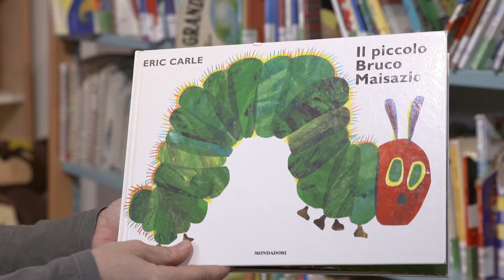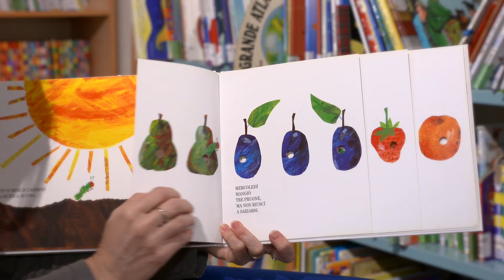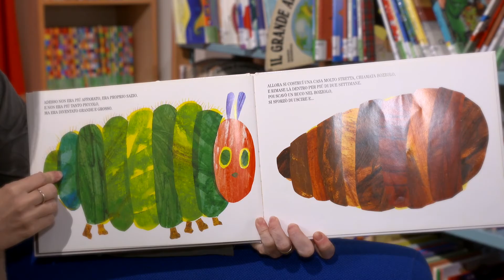savignanosuldivano | Il piccolo bruco Maisazio - giorno 28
Pillole quotidiane di cultura, curiosità, gusto e svago per far entrare Savignano nelle vostre case.

Regia di Dardari Multimedia, coordinamento di Cooperativa Koinè